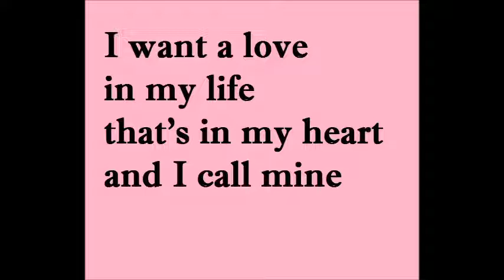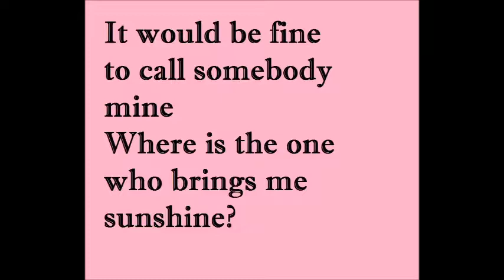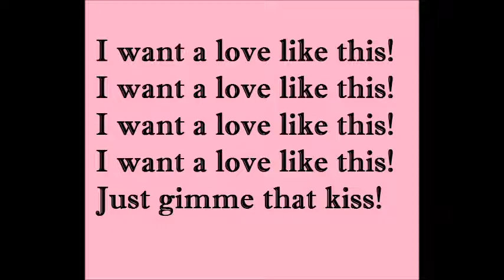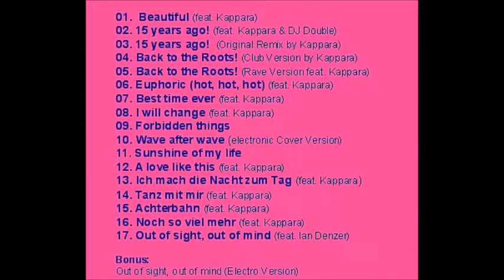A love like this- Ina Colorada & Kappara (Original Song)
A love like this. Now available at Facebook.
New Album "Beautiful" coming soon!

Text/Lyrics:        Ina Colorada
Rhythm/ Beats: Kappara